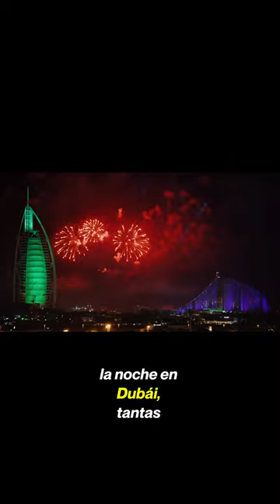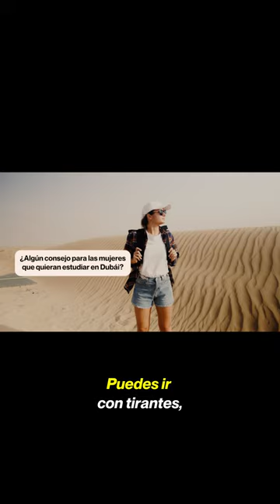Españoles estudiando inglés en Dubái 🐫🇦🇪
De Palma de Mallorca (España) a Dubái para estudiar inglés en @es_dubai. 🇦🇪 Nuestros estudiantes, Juan Francisco y Ana, nos explican por qué eligieron esta ciudad como destino para mejorar su nivel. Y tú, ¿te animas? 😏